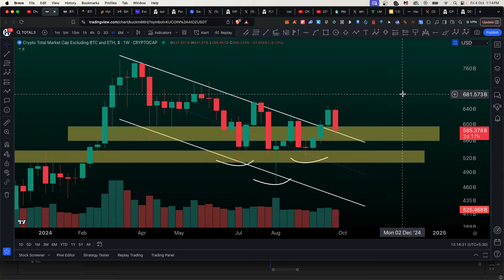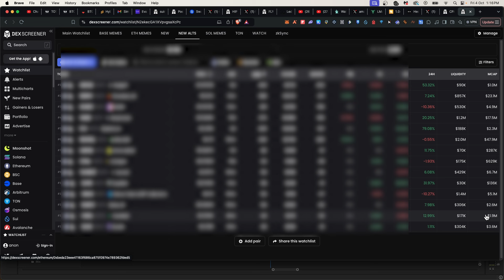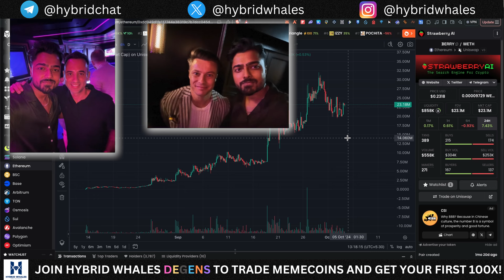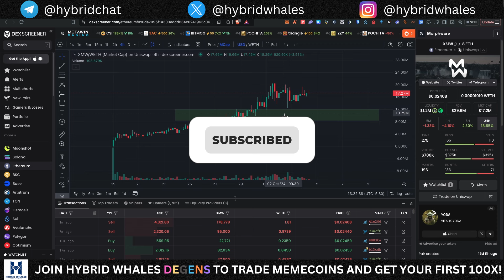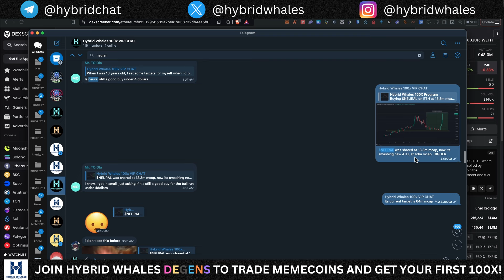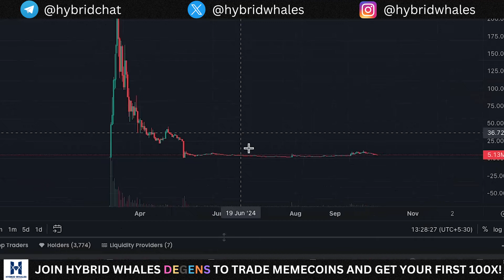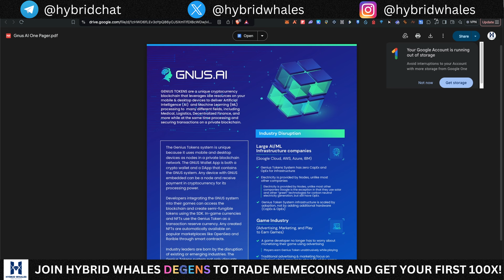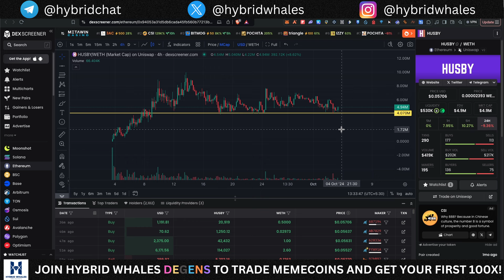[ALPHA] THESE ALTCOINS CAN EASILY 100X 🚀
ALTCOINS CONTRACT ADDRESSES:

$BERRY - 0xCb76314C2540199f4B844D4ebbC7998C604880cA
$XMW - 0x391cF4b21F557c935C7f670218Ef42C21bd8d686
$NEURAL - 0x32B053F2CBA79F80ada5078cb6b305da92BDe6e1
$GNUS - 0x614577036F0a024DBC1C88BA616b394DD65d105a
$HUSBY - 0x41D06390b935356b46aD6750bdA30148Ad2044A4

In this video, we are giving you 5 altcoins than have insane potential for the bull run.  Don't miss this video and watch it till the end.

best altcoins for bull market,
bull market altcoins,
crypto altcoins,
bull market crypto,
50x altcoins,
100x altcoins,
altcoins,
altcoins for 50x gains,
bitcoin,
bitcoin bull trap,
bitcoin dump,
bitcoin dump today,
btc dump,
btc,
btc dump today,
btc bull trap,
btc technical analysis,
btc technical price target,
btc price target,
mtgox selling btc,
mtgox news,
mtgox,
mtgox bitcoin,
how much bitcoin,
germany selling bitcoin,
germany selling btc,
btc pump,
btc pump and dump,
impact of war on btc,
war impact on bitcoin,
iran war,
bitcoin crash,
how low can bitcoin go,
bitcoin technical analysis,
bitcoin price target,
bitcoin bear run,
bitcoin bear run rally,
bitcoin bear trap,
should i buy bitcoin,
should i sell bitcoin,
crypto market update,
cryptocurrency,
crypto news,
market crash,